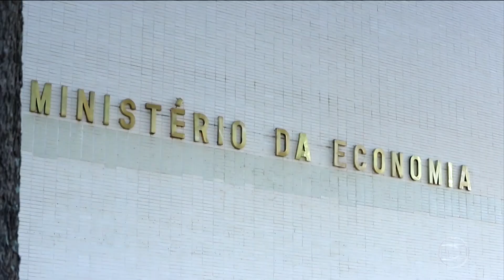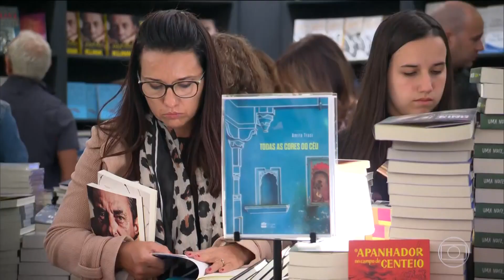Full HD Escalada do Jornal Da Globo com Renata lo Prete 13/07/2019